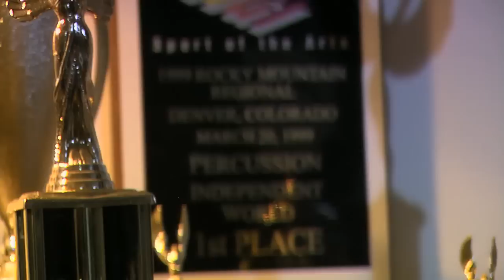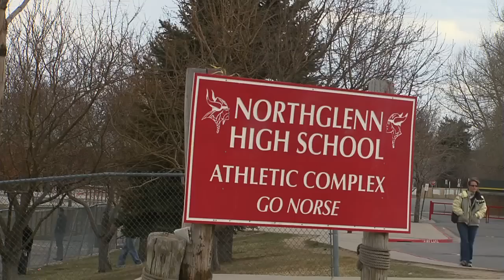On The Line (Part 1)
For months, performers in the Blue Knights Percussion Ensemble sacrifice their education, jobs, and personal lives to come together and practice, perform, and perfect one eight minute high-intensity drumming show. These performers vary in age, experience, and musical background. The film will follow the Blue Knights from their early rehearsals to their final performance at the world championships in Dayton, Ohio. The audience will experience the spectrum of emotions the performers endure as they strive to fulfill their collective passion. Will the Blue Knights make it or break it when everything is On The Line?

For more films by Final Hour Films, or information on how to order a complete copy of On The Line,